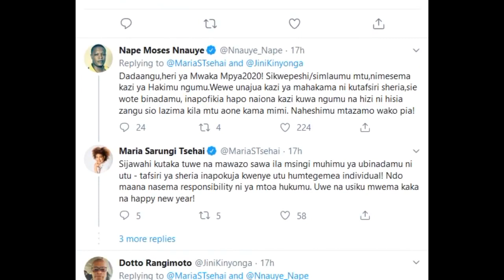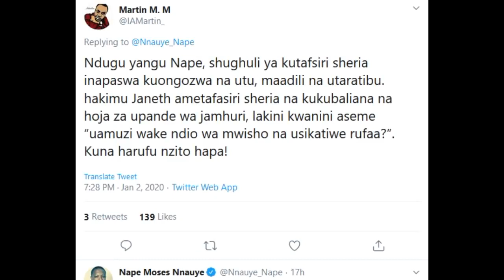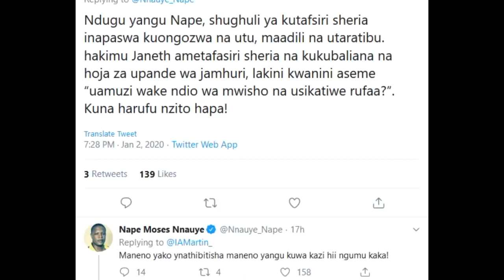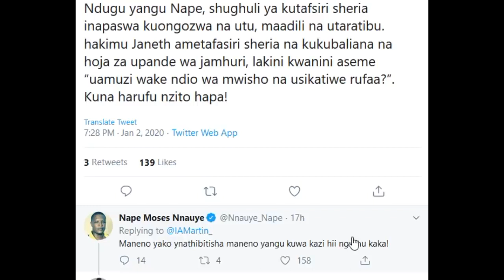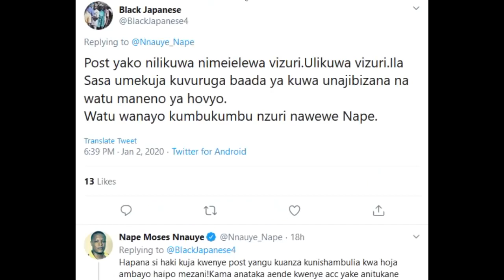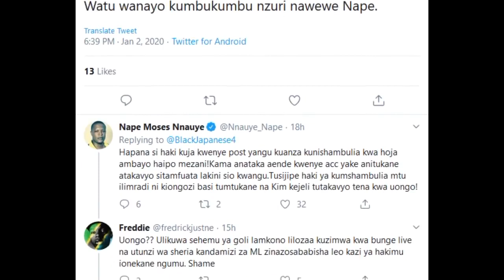Loh! Nape aibuka na kunena mazito kuhusu mahakama kumnyima Kabendera nafasi ya kumuaga Mama yake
Kazi yangu ni kukufikishia vitu ambavyo huvipati sehemu yoyote, isipokuwa hapa tu
_#Drop_Top_Top and KIFONI are all for you.
_Dbash TV - TOGETHER WE MAKE IT
Thanks.
By Dbash.